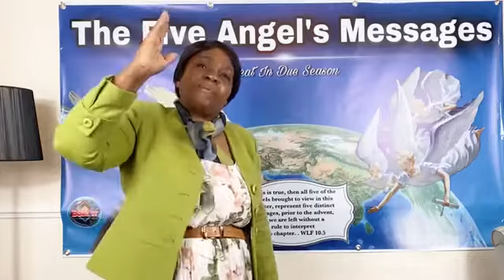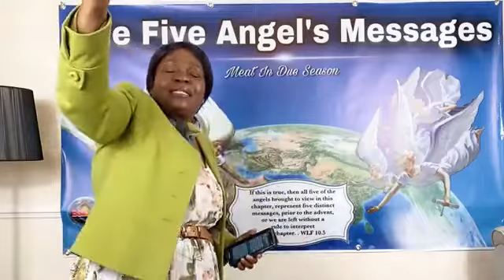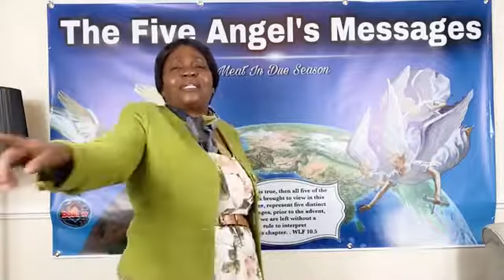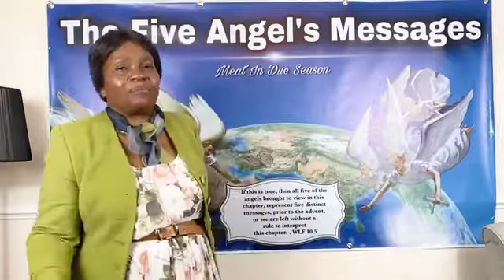HOW DO LAITY AND LEADERS RESPOND TO THE GOSPEL!!